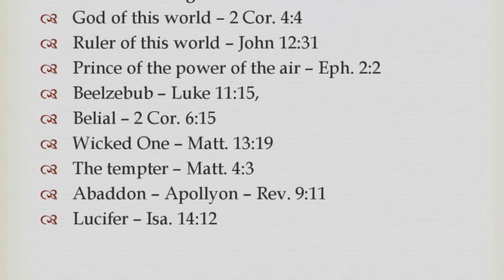Why people Don’t Believe That Satan the Devil is real ?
How art thou fallen from heaven, O Lucifer, son of the morning! how art thou cut down to the ground, which didst weaken the nations! For thou hast said in thine heart, I will ascend into heaven, I will exalt my throne above the stars of God: I will sit also upon the mount of the congregation, in the sides of the north: I will ascend above the heights of the clouds; I will be like the most High. Yet thou shalt be brought down to hell, to the sides of the pit. They that see thee shall narrowly look upon thee, and consider thee, saying, Is this the man that made the earth to tremble, that did shake kingdoms